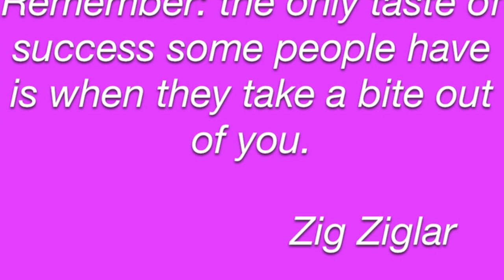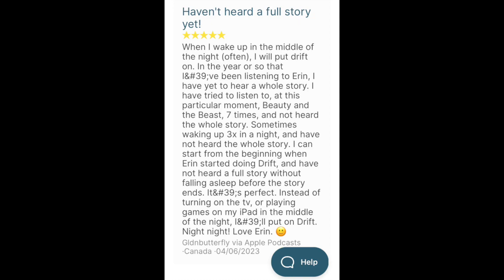Erin's Vlog Tues May 23 23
In today’s vlog: why no matter how good most of ‘em are, when it comes to creators reading the reviews, it's a 1-star idea. Ugh.